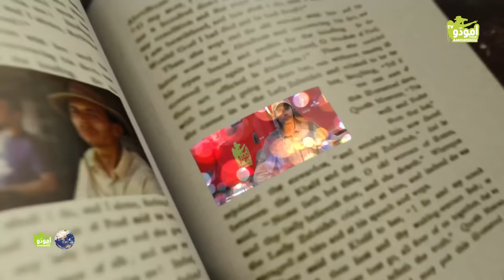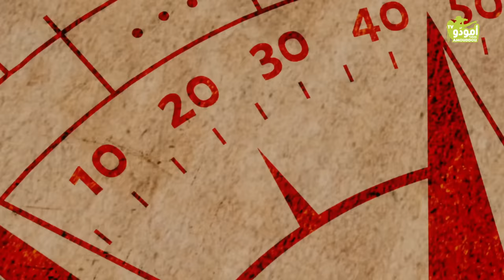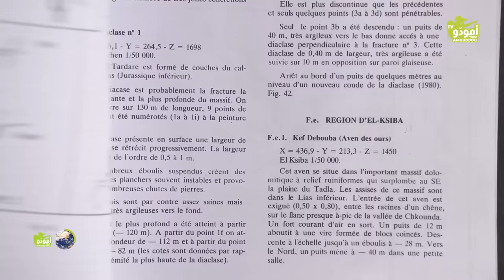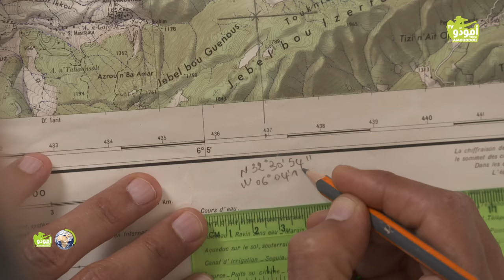أمودّو 193 | الأعماق المنيعة ✅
التضاريس الفزازية بزاوية الشيخ، تشبه طلاسم غامضة يصعب فك ألغازها والانفلات من تأثير سحرها الخلاب.
لأجل هذا عبّأنا أنفسنا، لكي نتمكن من متابعة رحلة البحث الحثيثة بالأعماق الغامضة المنيعة التي تخفي الكثير من حكايات عجائب الأمور وصروف الدهور.
لكن العثور على مبتغانا هذه المرة لم يكن بالأمر البسيط...